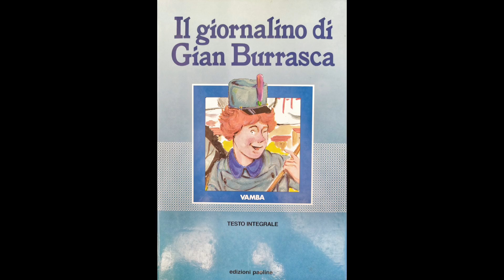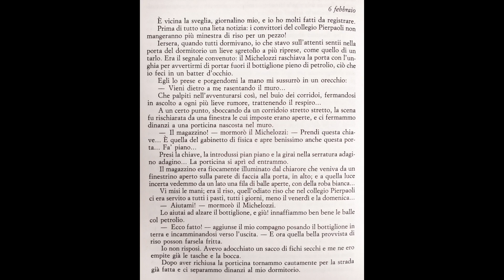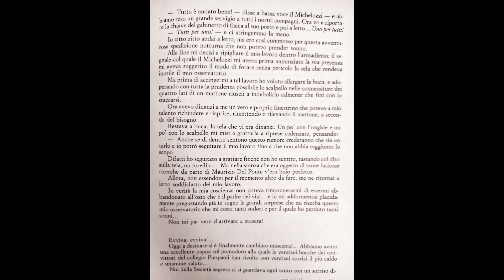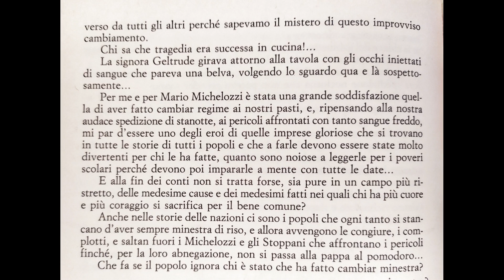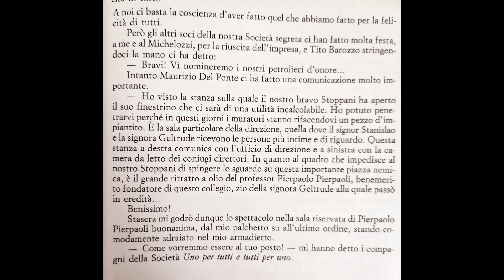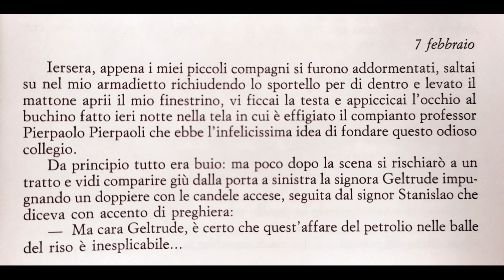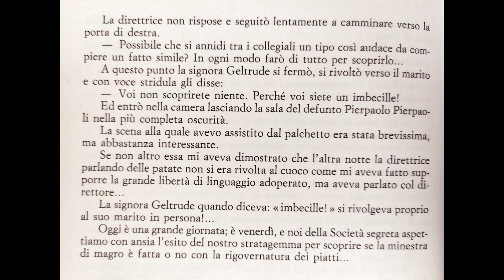Il Giornalino di Gian Burrasca - 6-7 Febbario